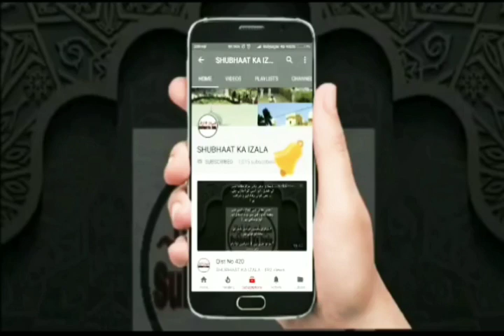Hazrat Ji Moulana Sa'ad Saheb Ameer Hai Ulema e Pakistan Az Ml Peer M Ajmal Qadari G/S M Ahmad Lahri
حضرت مولانا پیر محمد اجمل قادری صاحب جانشین حضرت مولانا محمد احمد علی لاہوری صاحب رحمتہ اللہ علیہ مدیر ماہنامہ خدام الدین اور حضرت لاہوری کے پوتے ہیں۔

Hazrat Ji Moulana Sa'ad Saheb Ameer Hai Ulema e Pakistan Az Ml Peer M Ajmal Qadari G/S M Ahmad Lahori RA